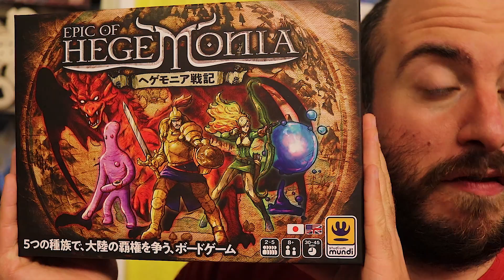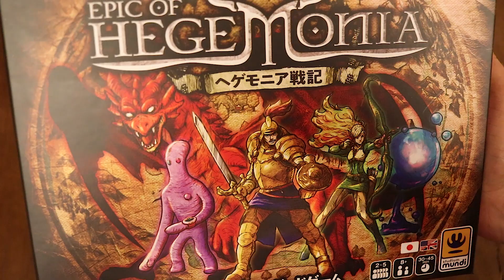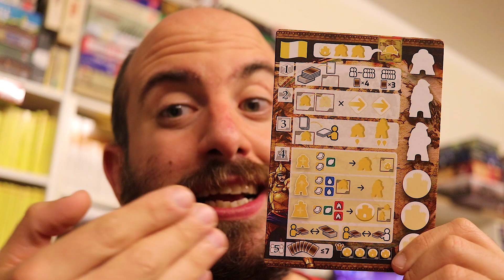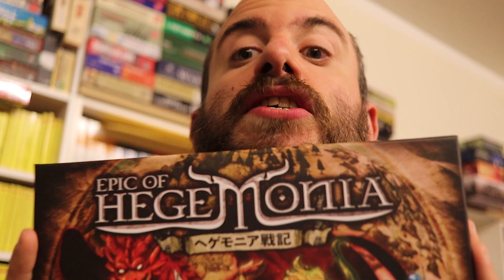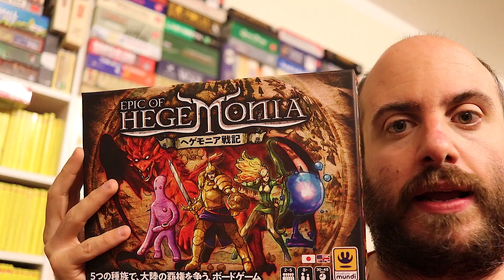hegemonia senki boardgame review! ANTEPRIMA SPECIALE di un astuto gioco di scontro tra civiltà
HEGEMONIA SENKI BOARDGAME REVIEW! Questa puntata speciale del giovagioca è una ANTEPRIMA SPECIALE di Epic of Hegemonia, un gioco da tavolo rapido, friendly ma davvero intrigante! CI è piaciuto un sacco! Venite con il Giova...
Di seguito vi metto i link rapidi per esplorare il video

00:00 - 00:27 presentazione di Hegemonia
00:28 - 02:47 setup e componenti
02:48 - 07:04 flusso di gioco e spiegazione regole
07:05 - 12:53 giovapensiero su Hegemonia Senki

Ricordandovi che nessuno dei prodotti presentati è di proprietà della Locanda Shakespiriana per Moschettieri o del Giova stesso, ma sono di proprietà dei rispettivi owner, vi ringrazio per il vostro tempo e la vostra pazienza.

DI SEGUITO i contatti del Giova su tutti gli altri social per restare sempre aggiornati: